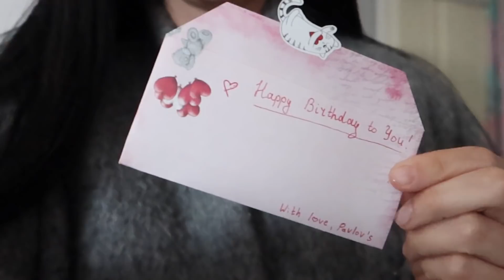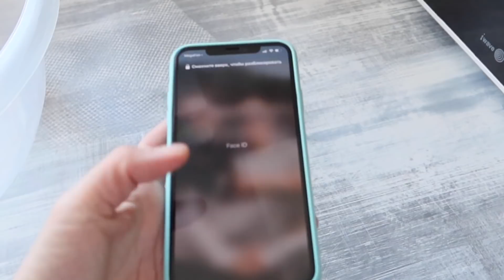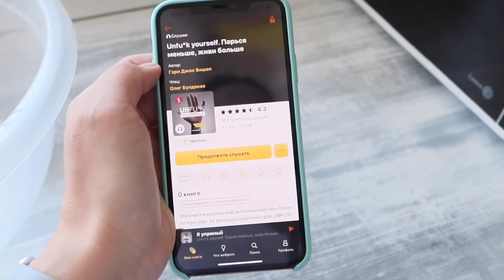МОЕМ ДИВАН // МОЕ ПЛАНИРОВАНИЕ